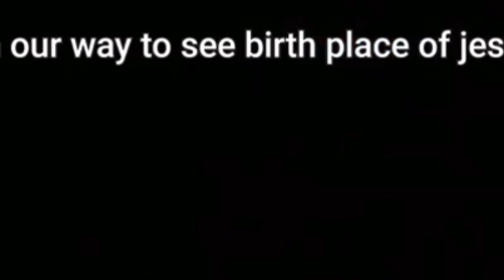TRIP TO THE NEWEST ATTRACTION IN ISRAEL @isabelstyle2686